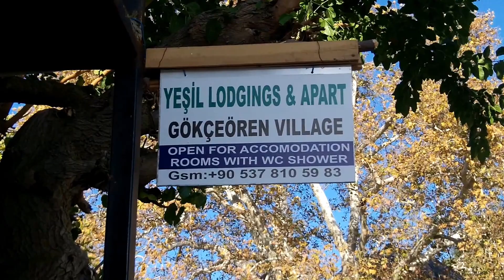Turkey Lycian way day 2 Berzigan to Gökceören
videoimages from Lycian way